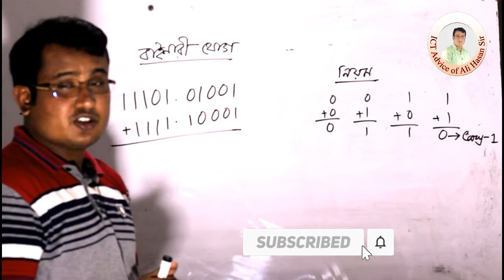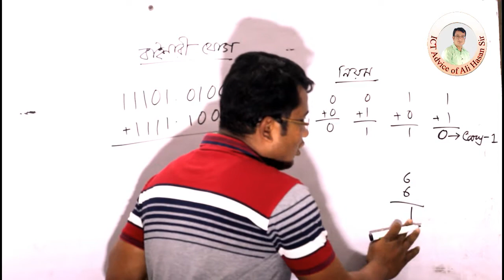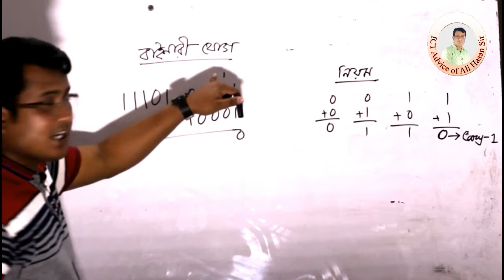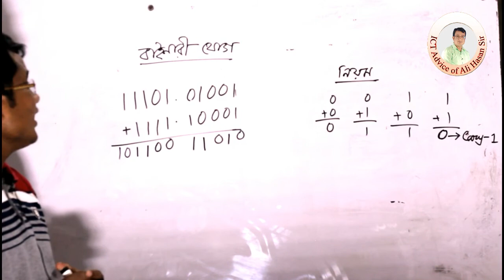বাইনারি যোগ করার নিয়ম (Binary Bubtraction)